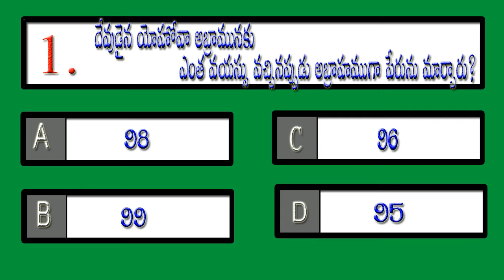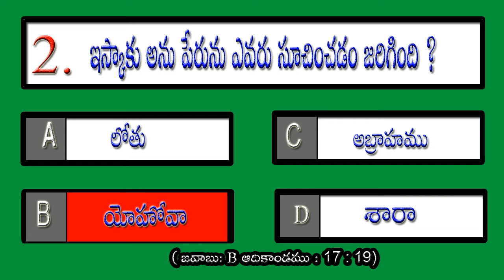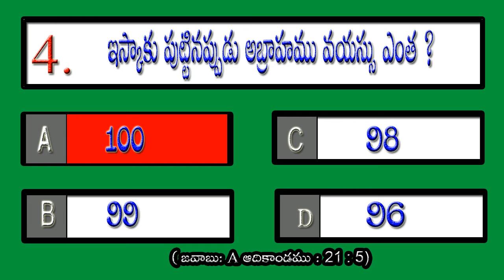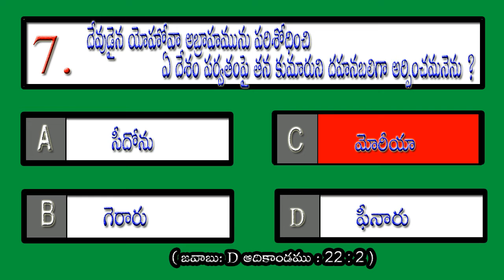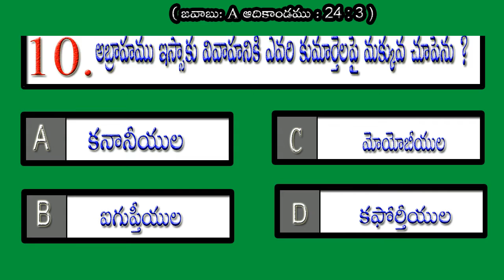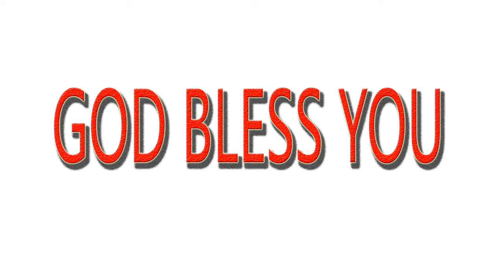BIBLE QUIZ VSUP EPISODE 23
ఈ క్వీజ్ ద్వారా పరిశుద్ధగ్రంధములో అవగాహన పెంచుకొని దేవుని దీవెనలు పొందగలరు.
మరెన్ని వీడియోలను YOU TUBE ద్వారా  VSUP THE BIBLEMESSAGE  అని టైపు చేసి వీక్షించగలరు.
దేవుడు మిమ్మను మీ కుటుంబాలను దీవించుగాక.